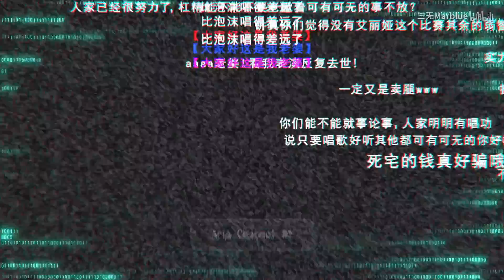【三無】被偽造的偶像 【人聲本家】永劫同歸Project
你們確定自己需要的，一定是"特別"和"真實"嗎？
永劫同歸——於此刻回首，不押未來的韻腳。

總策劃：J1
作詞/策劃：雨狸
音樂監督：依溪禾
作曲：DELA
編曲：依溪禾、DELA
音樂制作：依溪禾、麥田音樂
人本策劃：大凌
人聲混音：星星  三無Marblue
分軌混音：Abbey Road(英國) 星星  依溪禾
母帶：Sonic Korea(韓國) 星星
曲繪：Lune
視頻：飯伊典